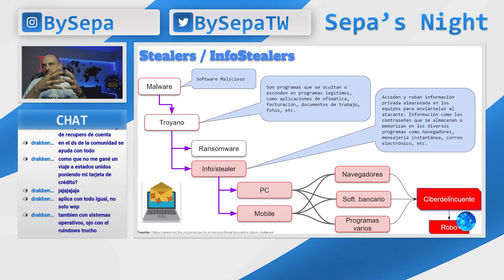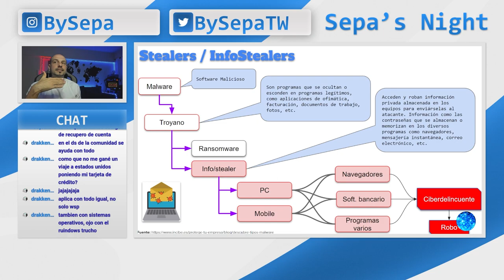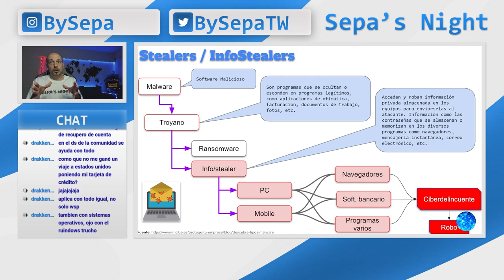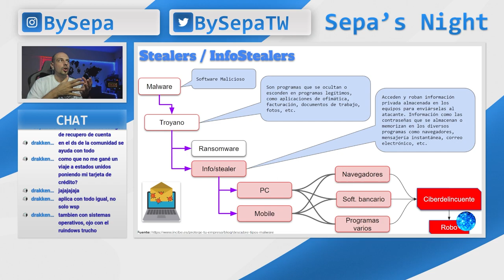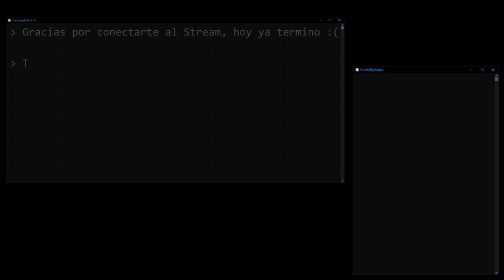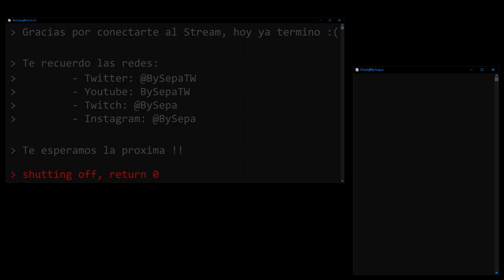Sepa's Night - Troyanos Stealers (Infostealers)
Este video es un extracto del vivo realizado el 15/12/2022 en mi canal de Twitch (BySepa) donde contamos que es un Malware Troyano Stealer o Infostealer los cuales hoy en día estan teniendo tanto auge para atacar a los usuarios.